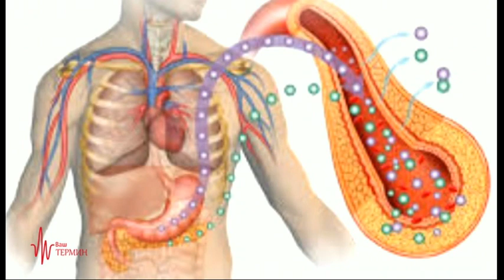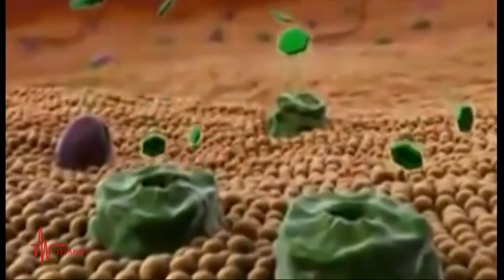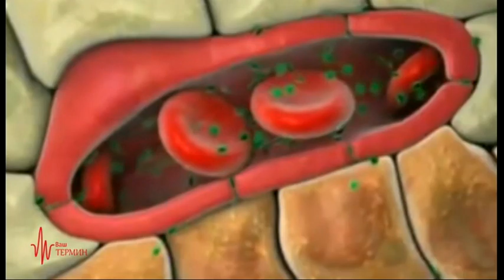ВАШ ТЕРМИН - 14. 05. 2018 - Др.спец.по медицинска биохемија Оливера Жиковска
Виолета Петровска - Периќ